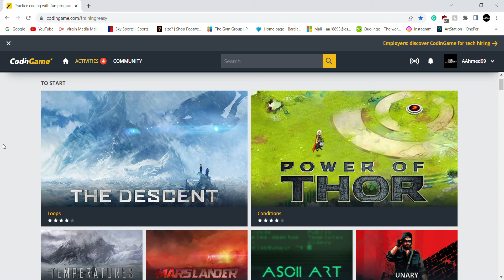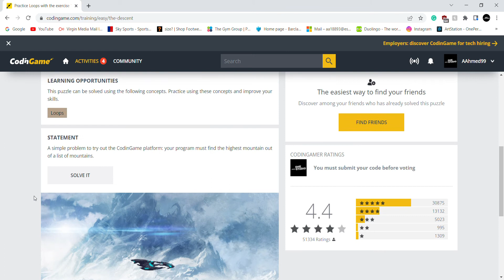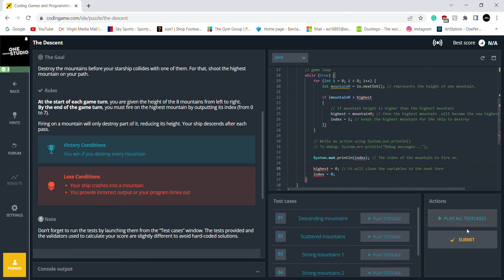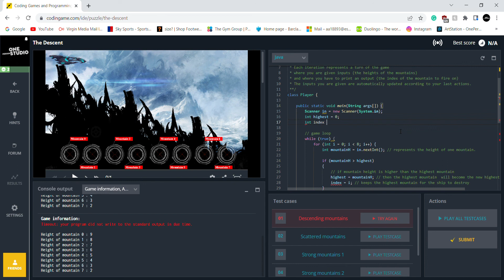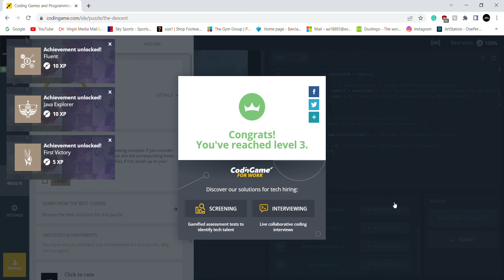THE DESCENT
This is my new series on CodinGame where I solve game puzzles. This is my second puzzle to solve: The Descent. This specific challenge is to write a program that would identify the tallest mountain among a group of mountains.